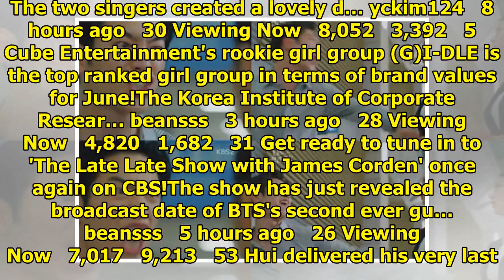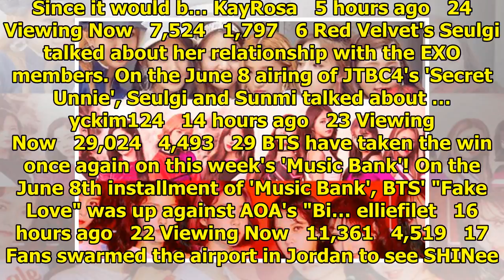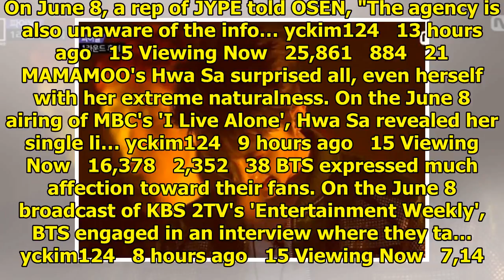Breaking K-pop news, videos, photos and celebrity gossip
If you're still a little puzzled as to why South Korea's entertainment industry has been swept up in...